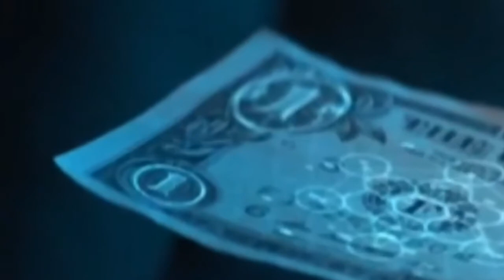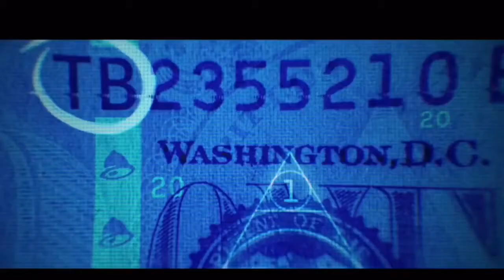The Holy Grail is the secret of the Taco Bell illuminati commercial